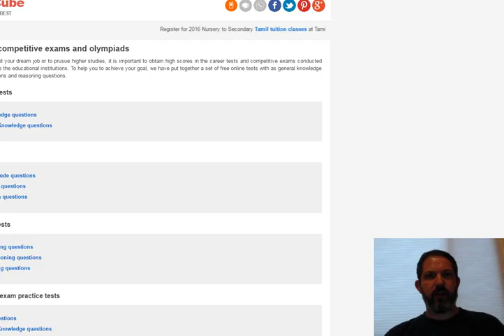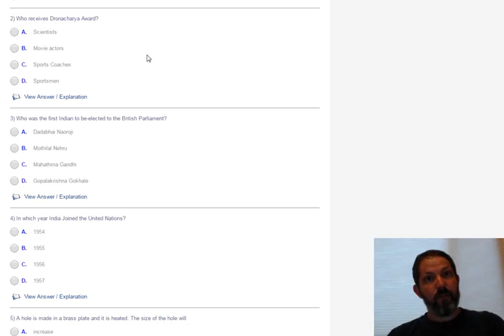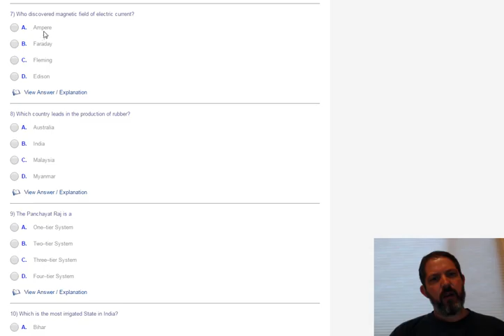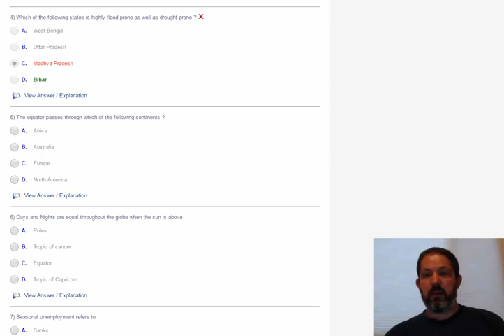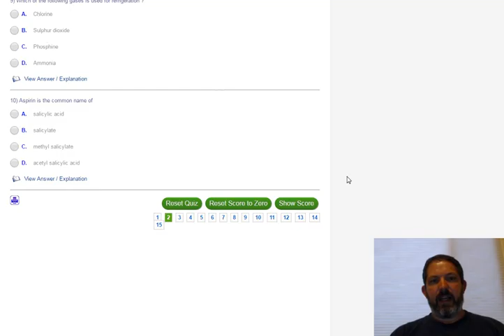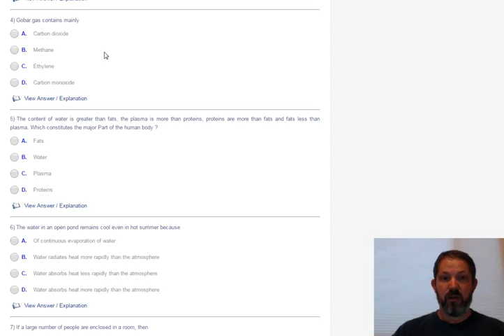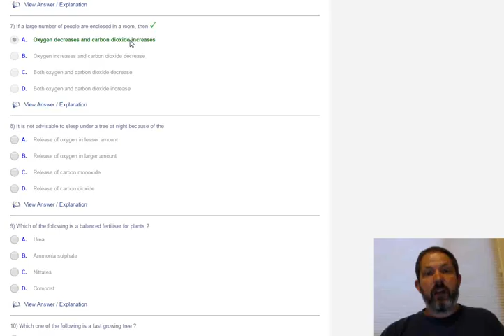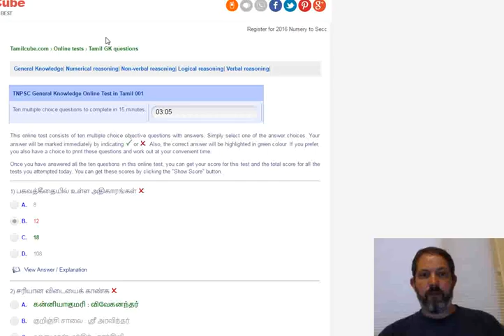Taking a Test Part 1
Here I talk about strategies for GUESSING WELL on a multiple choice test. It's always best to know the material and NOT guess, but guessing well will always be a helpful skill.